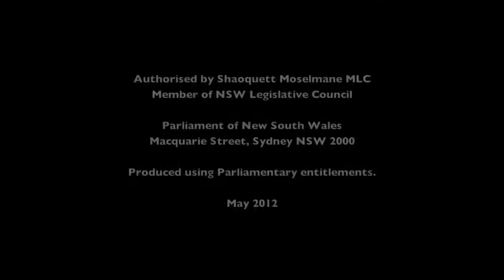40th Day Commemoration on the Passing of Pope Shenouda III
Shaoquett Moselmane was invited to speak at the 40th Day Commemoration of the passing of His Holiness Pope Shenouda III.

Other dignitaries in attendance were